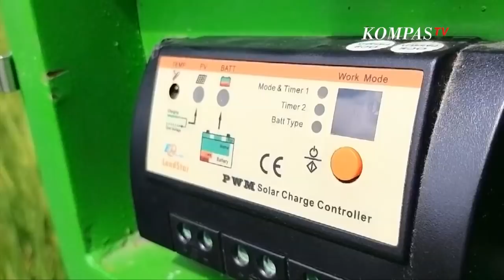Canggih! Alat Pengusir Tikus Ramah Lingkungan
MADIUN, KOMPASTV - Seorang petani di Madiun, Jawa Timur Esti Raharjo, membuat alat pengusir tikus ramah lingkungan.

Alat dengan panel surya sebagai penggerak gelombang suara ultrasonik ini, mampu merusak pendengaran tikus, sehingga tikus tidak mengganggu tanaman padi.
Alat dipasang di area persawahan kelurahan Nglames, Kecamatan Madiun.

Panel surya berukuran 60 kali 60 sentimeter, ini menjadi sumber energi bagi alat modifikasi berdaya 12 volt.

Alat ini mengeluarkan suara ultrasonik. Suara yang hanya dapat terdengar oleh beberapa hewan seperti lumba-lumba, kelelawar, paus, serta tikus.

Sejumlah petani yang menggunakan alat ini, mengaku serangan tikus berkurang 80 persen dari sebelumnya.

Sebab suara gelombang ultrasonik dapat mengganggu pendengaran tikus dan menyebabkan tikus mati.

Alat ini dibuat berawal dari keprihatinan, banyaknya lahan petani di berbagai daerah di serang tikus, sehingga gagal panen.
Untuk membuat alat ini di butuhkan Rp 5 hingga Rp 9 juta rupiah, bergantung kualitas bahan yang dipilih.

Radius jangkauan efektif alat ini sekitar setengah hektare jika lahan pertanian dekat dengan pemukiman.

Namun jika lokasi persawahan jauh dari pemukiman penduduk, setiap alat mampu mengusir tikus hingga radius 2 hektare.